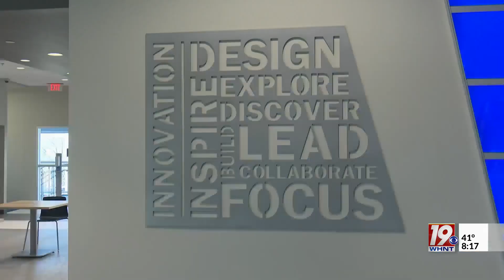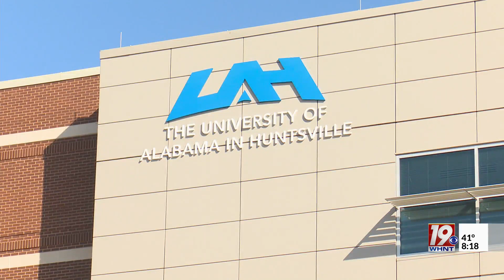UAH lands major technology partners